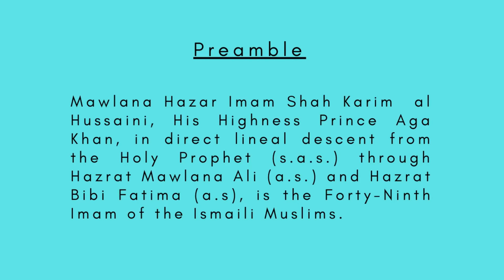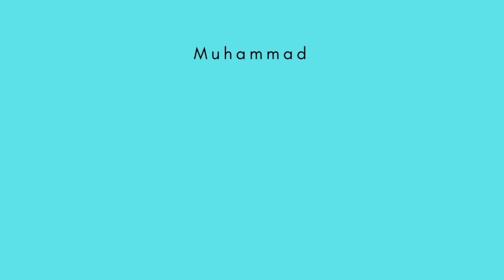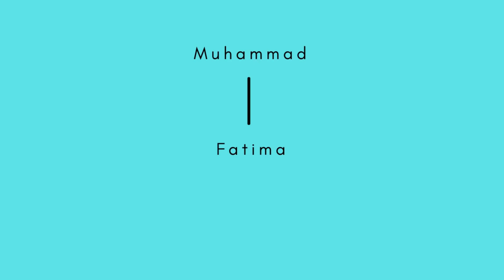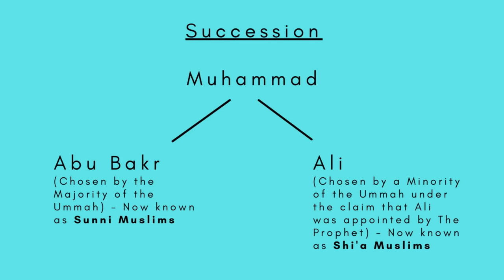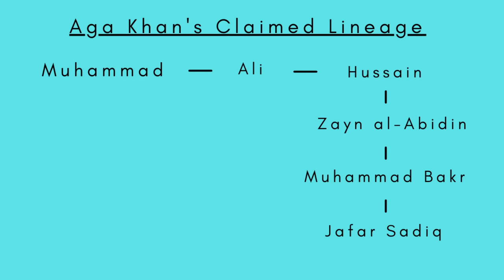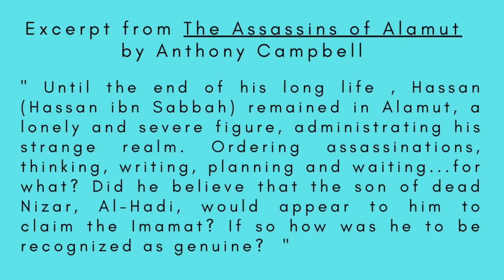God and Money: The Secret World of Aga Khan - Episode 2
In this episode we dive into the Aga Khan's lineage. From The Prophet, through the chain of Imams, the first 400 years of Ismaili history is covered.